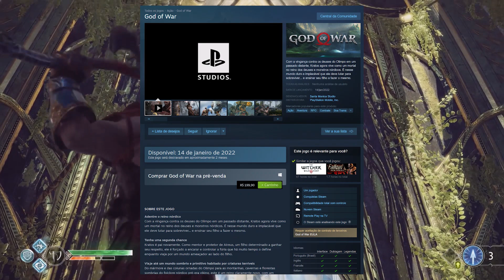CONFIRMADO! GOD OF WAR no PC em JANEIRO 2022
►Nesse vídeo conversamos sobre a confirmação de que God of War estará chegando ao PC em Janeiro de 2021.

CONTATO COM O MEGA PUNCH